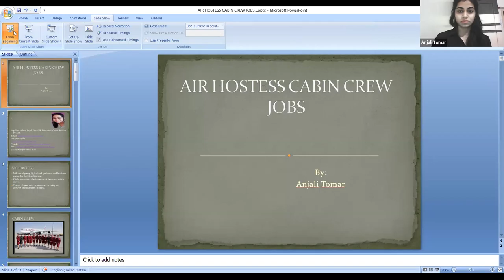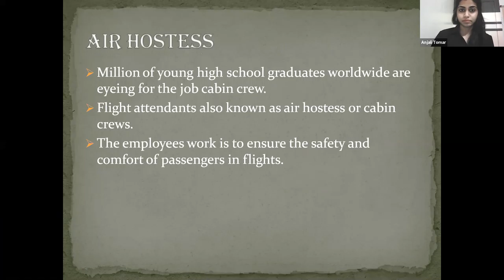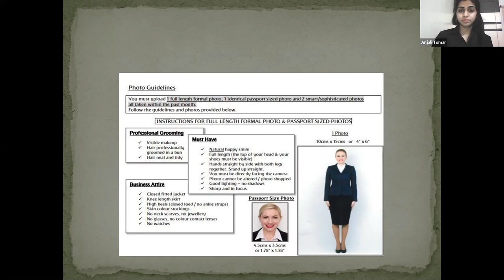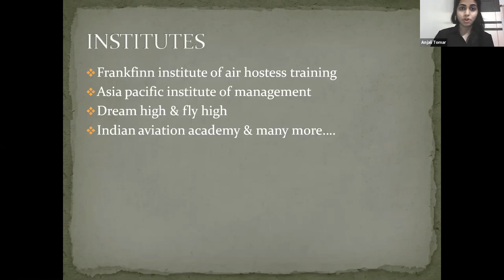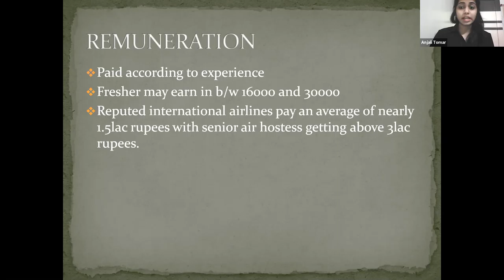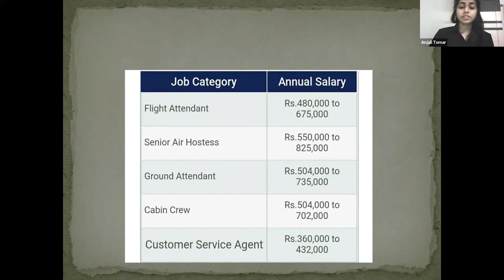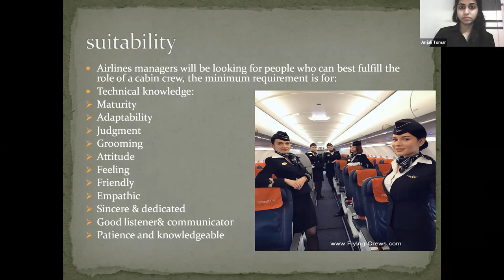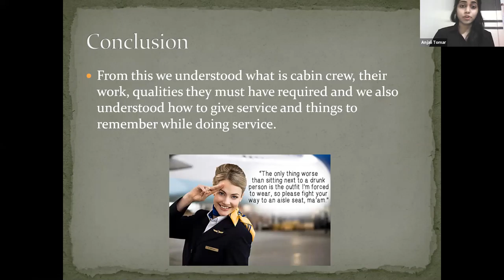Air Hostess 👯‍♀️ Cabin Crew 👩‍🎓 Jobs by 💁‍♀️ 🤵‍♀️ Anjali Tomar 👩‍🍳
Dear Visitors,

Bell Icon  🛎️